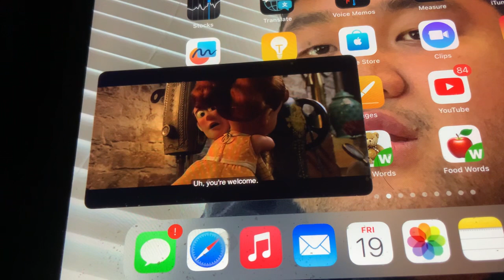Toy Story 4 - We’re Rescue